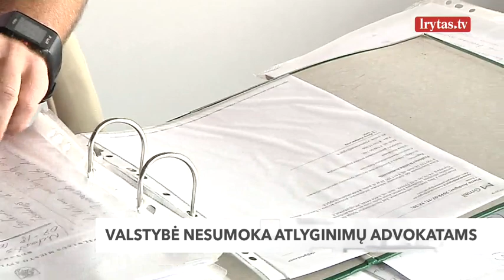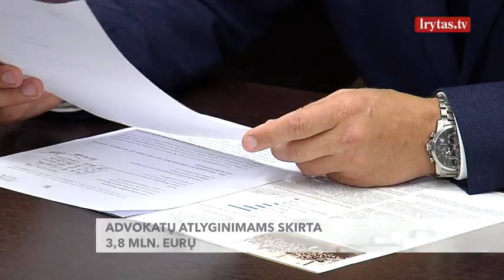Advokatas, kuriam valstybė nemoka atlyginimo: „Mes jau kredito limitus pasiėmę“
Dirbti reikia dabar, o atlyginimo gali tikėtis tik po metų ar pusantrų. Į tokią situaciją pateko advokatai, su kuriais už nepasiturintiems klientams teikiamą nemokamą teisinę pagalbą turi atsiskaityti valstybė. Valstybės skola advokatams jau viršijo 300 tūkstančių eurų.